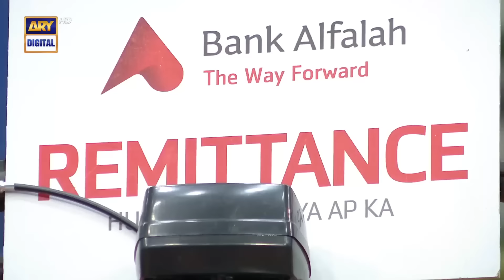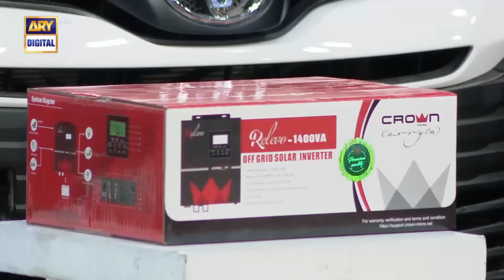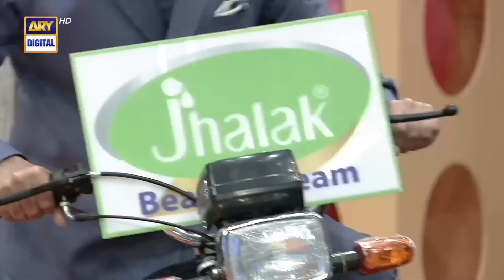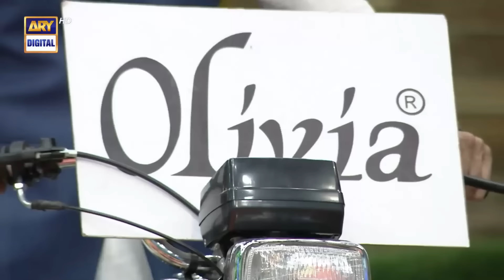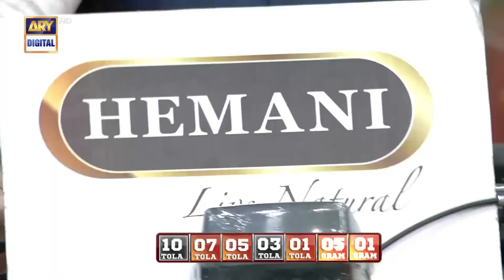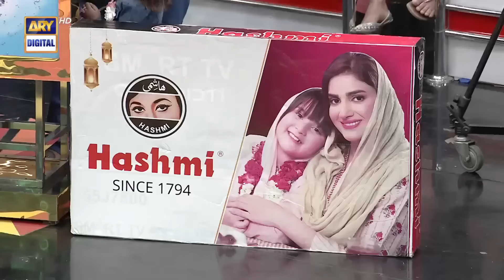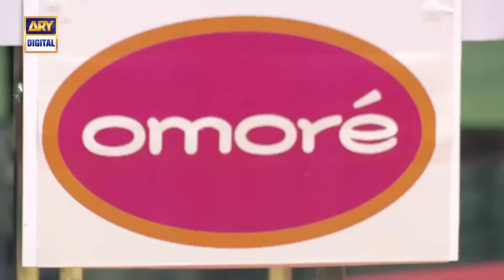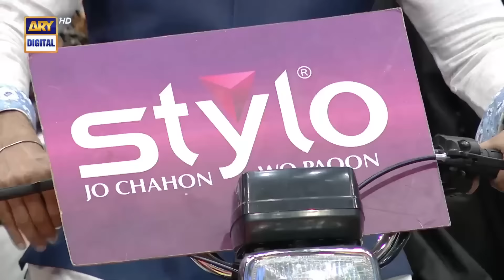Jeeto Pakistan League | Fahad Mustafa | ARY Digital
The Biggest Game Show of Pakistan will entertain its viewers this Ramazan with Jeeto Pakistan League,

Every Sunday at 8:00 PM only on Ary Digital